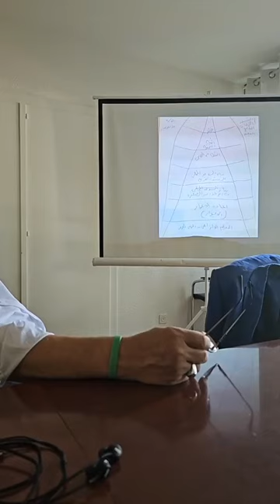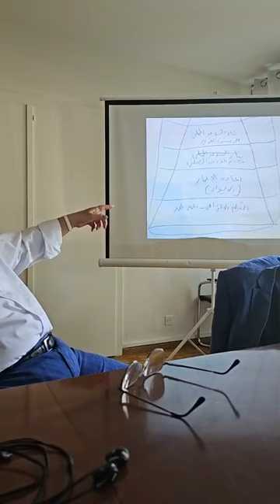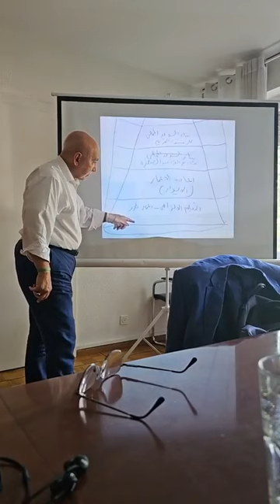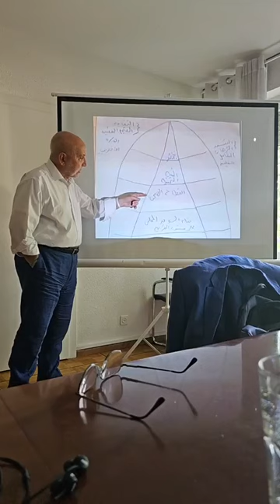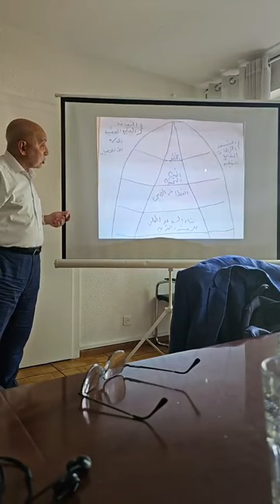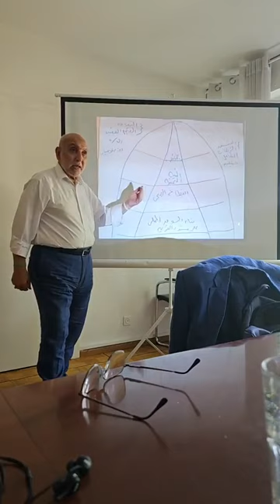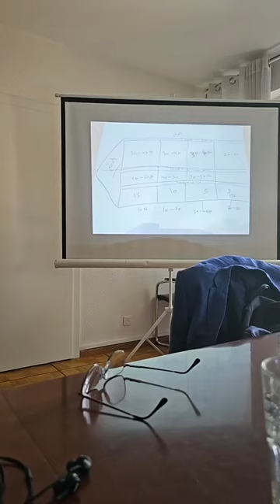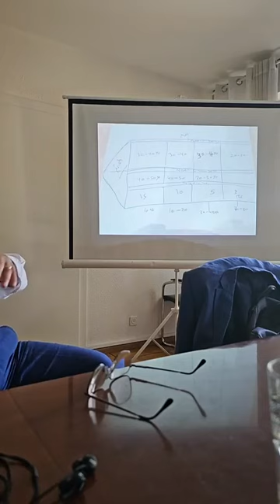3rd session - Post conflict community building. With Islamic Relief CH staff Geneva.